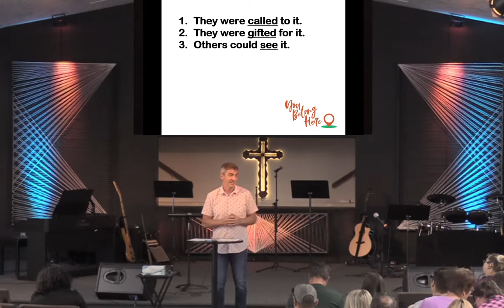Sunday Gathering | May 2, 2021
Speaker: Senior Minister Schaun Colin
Series: You Belong Here
Message: Empower